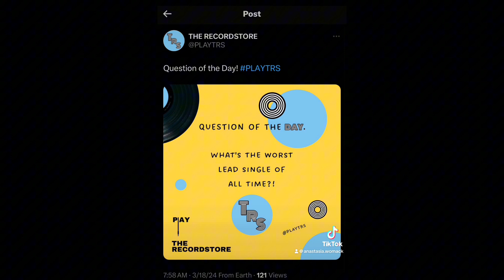What’s The Worst Lead Single Of All Time?!